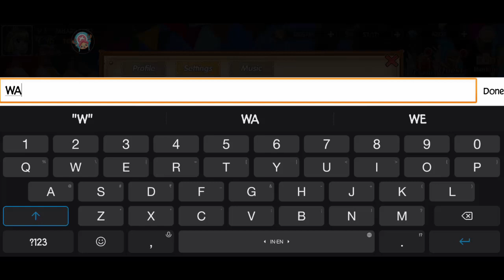Ocean Conflict Royal War I Pirate Ocean Adventure - Open 120 Hammer + Gift Code I Easter Egg Event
Pirate Ocean Adventure